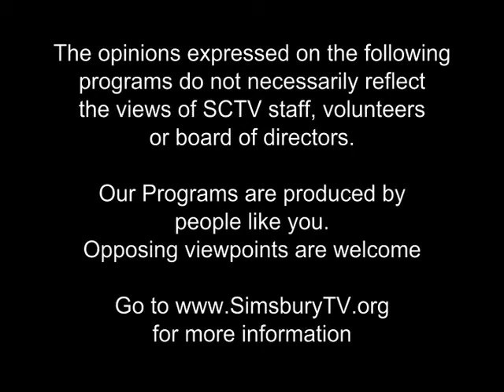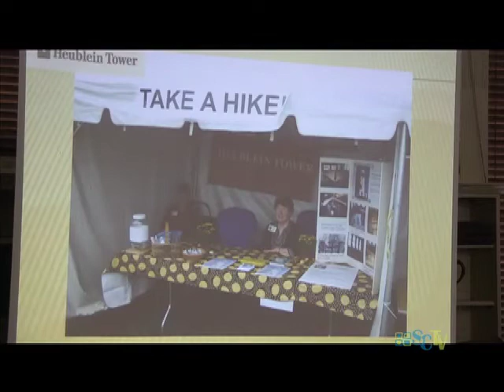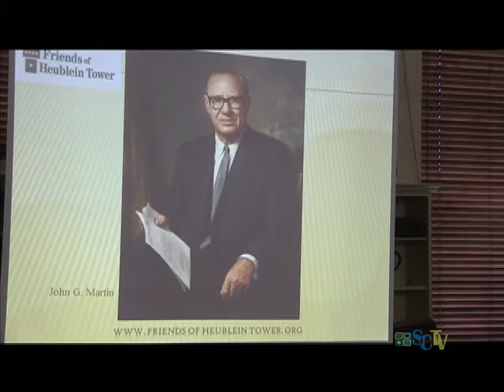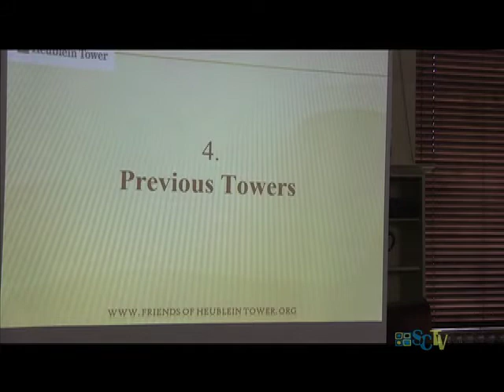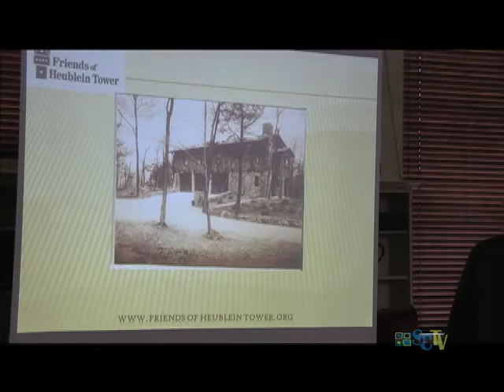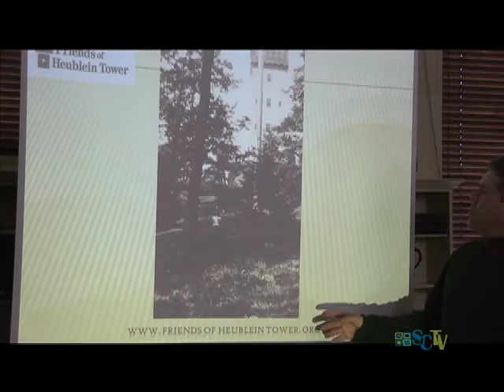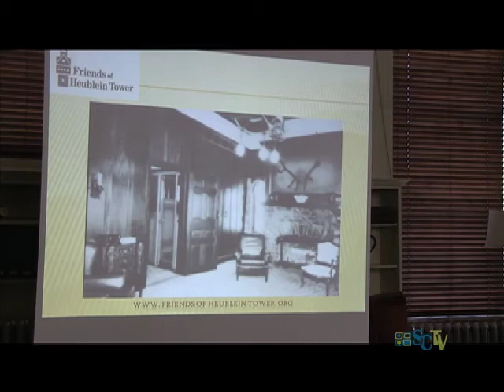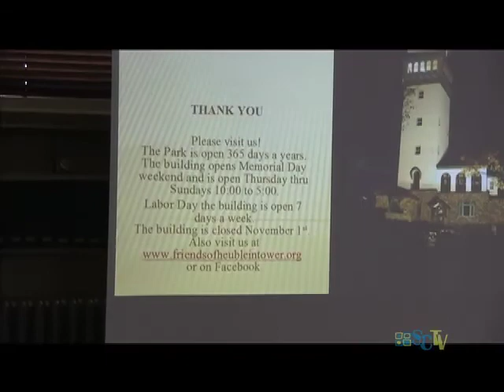Simsbury Free Library: Heublein Tower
Simsbury CT, Simsbury Free Library Presents Heublein Tower with guest speaker Jay Willerup, Co-President - Friends of the Heublein Tower.